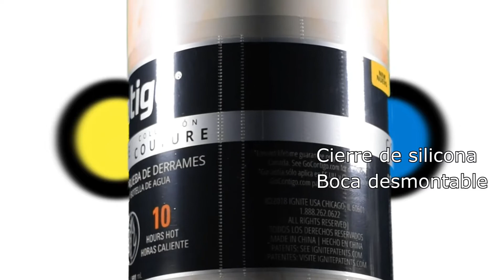Botella Contigo Couture Matterhorn 591 ml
Botella Contigo Couture Matterhorn

 Material: Cuerpo de Acero 304, cierre de silicona en boca desmontable permite que no hayan derrames. Performance: Tecnología  Thermalock, mantiene líquidos fríos por 24 horas y calientes por 10 horas. Se adapta a la mayoría de los soportes del auto y la bicicleta. Limpieza: La correa flexible se pliega fácilmente y crea una cómoda asa para el dedo o enganche con mosquetón. Cuerpo y tapa aptos para lavavajilla en rejilla superior. Consumo seguro: Boca ancha, diseño ergonómico para una experiencia de bebida agradable y un alto caudal Pico removible, boquilla a rosca para facilitar el llenado con hielo.

Seguinos en nuestras redes para más información, Pop Mayorista es líder en la venta online: